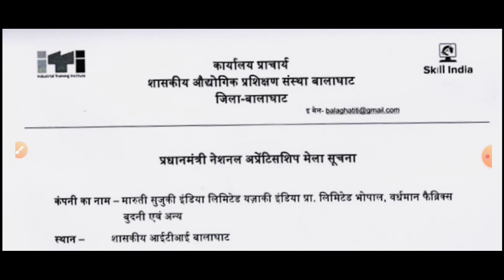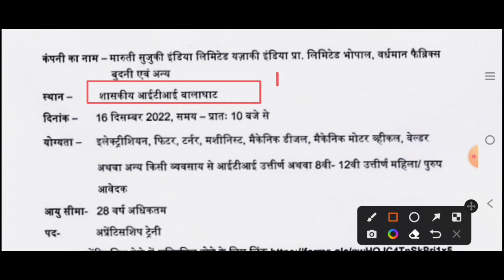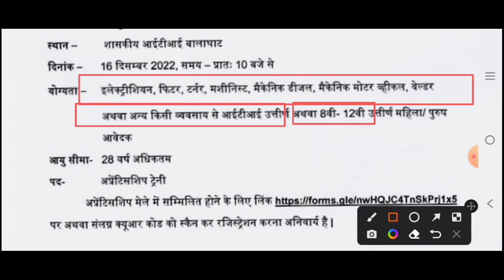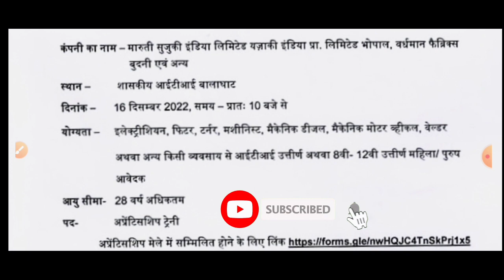3 बढ़ी कंपनियों का ओपन कैंपस प्लेसमेंट। 8th, 10th, 12th & ITI Pass jobs 2022। job in bhopal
3 बढ़ी कंपनियों का ओपन कैंपस प्लेसमेंट। 8th, 10th, 12th & ITI Pass jobs 2022। job in bhopal

दोस्तो इस कैंपस प्लेसमेंट में सभी छात्र भाग ले सकते है। महिला एवं पुरुष दोनों ओर अनपढ़ से लेकर आईटीआई पास छात्र तक और इसमें आपको अप्रेंटिस करवाया जायेगा।

को भी कैंपस में जाना चाहते है। वह अपने साथ सभी जरूरी दस्तावेज साथ अवश्य लेकर जाए। धन्यवाद।।

8th pass jobs
10th pass jobs
12th pass jobs
iti latest job vacancy
anpadh jobs vacancy
jobs in bhopal
jobs in Pithampur
new job vacancy in Pithampur
females job vacancy in bhopal
females job vacancy in Pithampur
girls ke liye job
bhopal me girls ke liye job vacancy